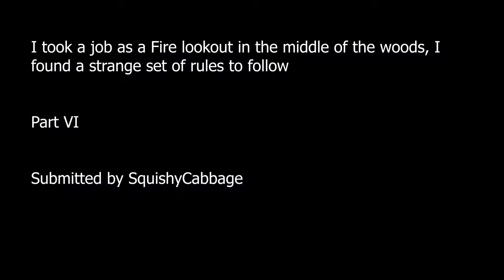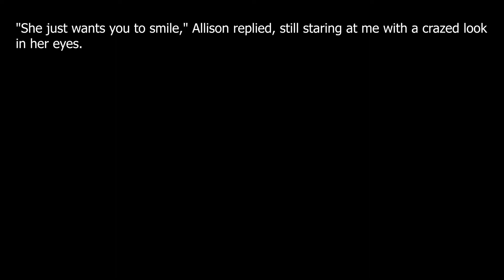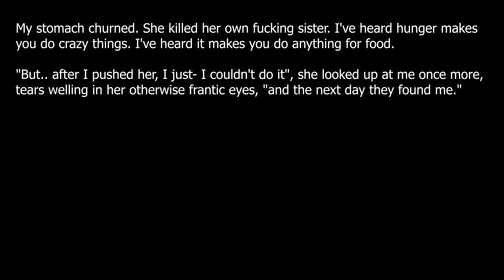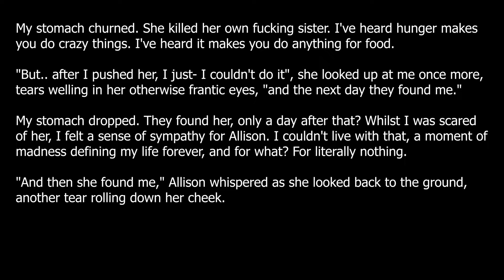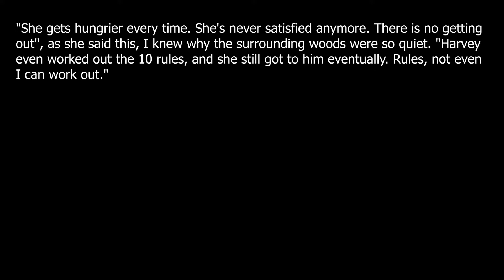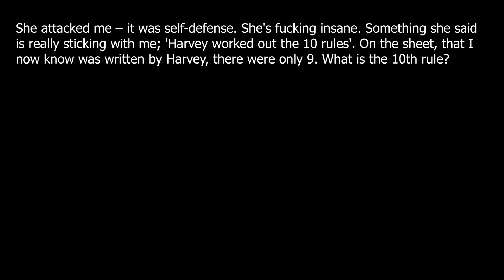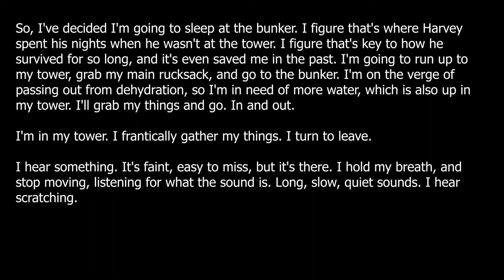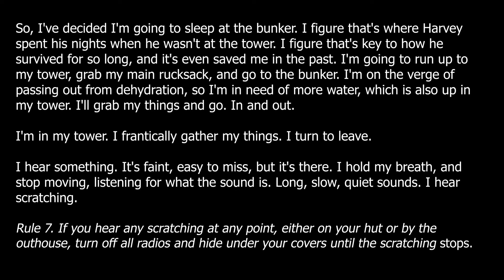I took a job as a Fire lookout in the woods, I found a strange set of rules to follow | P6 | nosleep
I took a job as a Fire lookout in the middle of the woods, I found a strange set of rules to follow | Sixth Part

I was the star of Dr. Warly’s adventure club: A children's show that doesn't exist | Nosleep

My friend invited me to his house and I haven't been able to sleep again